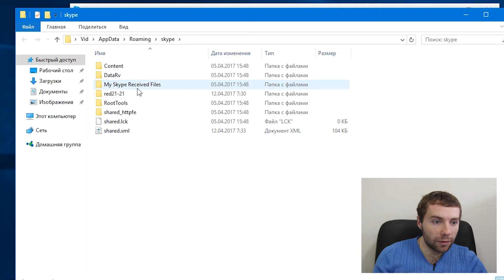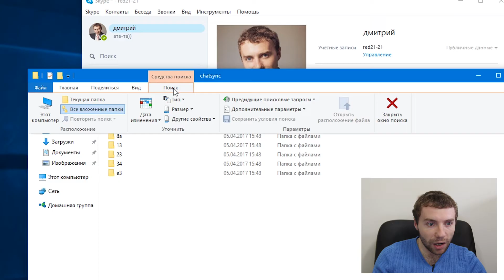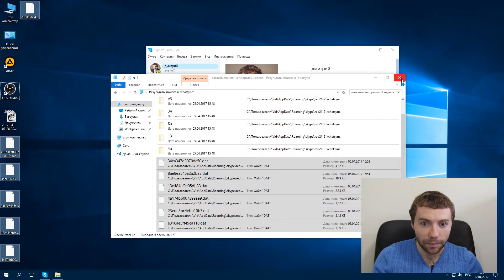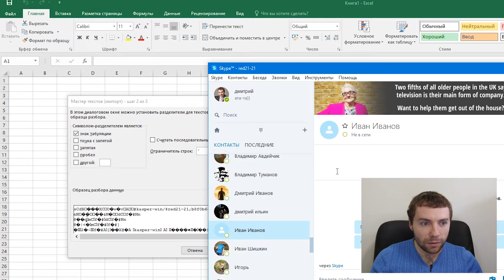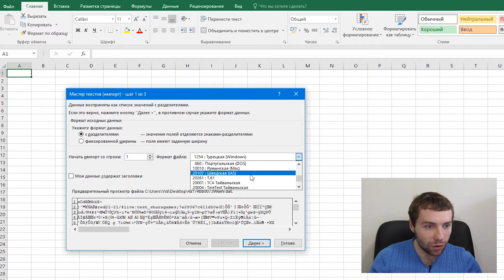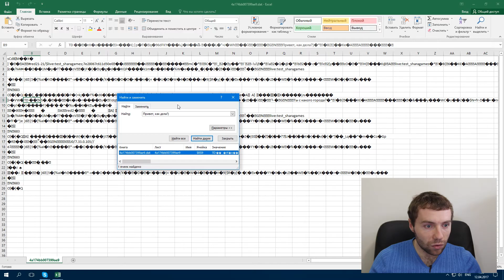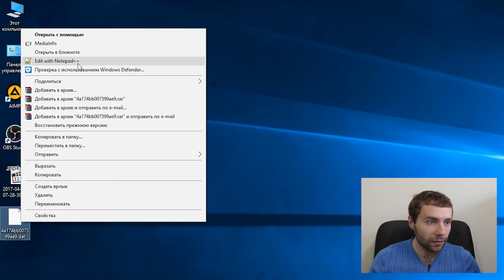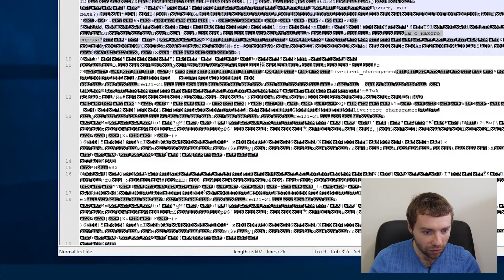Как посмотреть удаленные сообщения в скайпе (Skype): инструкция по восстановлению текста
Если у вас возникает необходимость восстановить удаленное сообщение в Skype, или вы случайно удалили не то, что хотели, то у вас есть возможность восстановить данные. В этом видео рассказывается два способа восстановления сообщений в Skype: с использованием Microsoft Exel и Notepad ++.

Команда для программы Выполнить: %appdata%\skype

Метод работает только для тех месседжей, которые отправили именно вы, если ваш собеседник удалил сообщение, то скорее всего вы не сможете его восстановить.